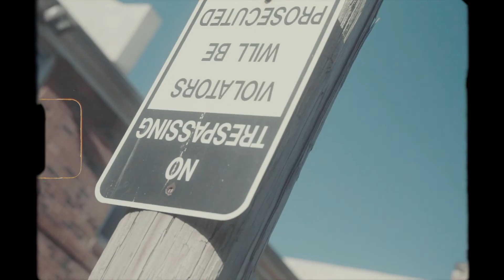No Nigga | A'Sean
Artist: @fuckyouasean